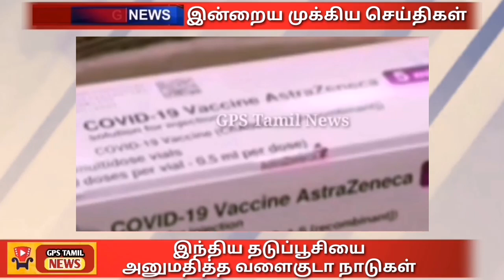Good News | Gulf News Tamil | No qurantine for indians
A major relief to thousands of non-resident Indians (NRI) in Bahrain, the Indian embassy in Bahrain on Friday announced that the gulf country has now included Bharat Biotech’s Covaxin in its list of approved COVID-19 vaccinations.
The embassy of India in Bahrain took to Twitter and wrote, “Bahrain’s National Health Regulatory Authority @NHRABahrain approves the emergency use of India’s indigenously developed Covid-19 vaccination, Covaxin by Bharat Biotech.”
 Earlier on November 7, 2021, the embassy announced that passengers travelling from India to Bahrain who have valid COVID vaccination certificates issued in India with a scannable QR Code for vaccine approved by WHO by the Kingdom of Bahrain will be exempted from mandatory 10 days quarantine as well as pre-arrival negative RTPCR certificate.